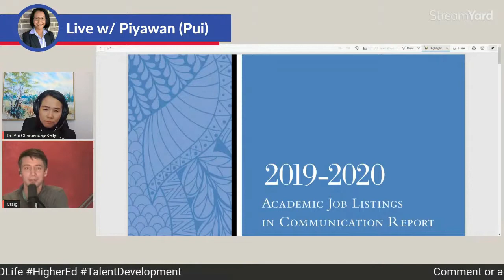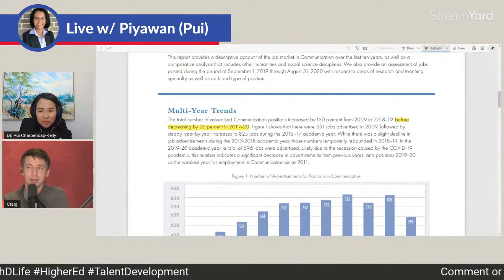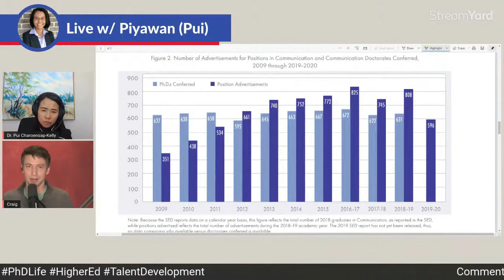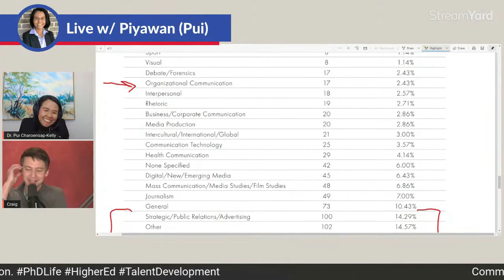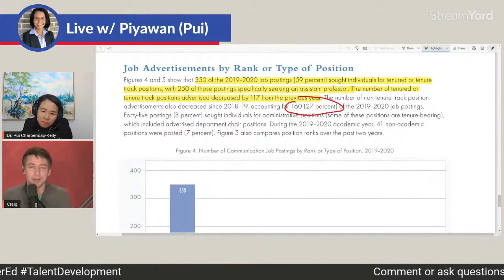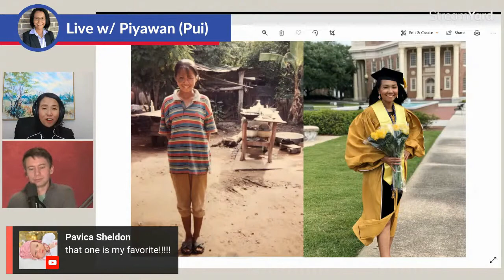International Student to Communication Professor - Q&A (Full Stream)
Intro - 00:00
Welcome - 00:30
Pui Intro - 00:55
Coffee Discussion - 02:45
What is a Tenure Track - 04:00
Communication Studies Jobs Data -  05:40
Professional Journey Story - 10:32
Importance of Mentors - 13:45
International Student Challenge/Benefits - 16:45
Job Interviews - How to Be Competitive - 24:00
Starting Tenure Track Position - 31:30
Current Research / Future Plans - 34:00
Future Consulting Goals - 37:10
More Job Search Tips! (Find the Job that Fits) - 40:45
3 Tips for Success - 44:00
Wrap up Banter - 48:25

In this Q&A session, we discuss Dr. PCK's work as a training and development professional in Thailand, the benefits and challenges of working on a Ph.D. as an international student, her journey to a tenure-track job at Southern Methodist University, and her future goals and plans.

Dr. Piyawan (Pui) Charoensap-Kelly is an assistant professor of organizational communication at Southern Methodist University. Her research covers the interplay between communication, emotion, and gender roles in conflict negotiations, identity management, and cross-cultural collaboration. Her training services provide a theory-based yet practical way to develop positive work environments and increase your revenues through effective communication. She is the recipient of the 2016 Rising Star Award by the National Communication Association Training and Development Division, the 2017 Research Excellence Award and the 2018 Teaching Excellence Award by USM Communication Studies Department, and most recently the 2019 Emerging Scholar Award at the Nineteenth International Conference on Knowledge, Culture, and Change in Organizations in Vancouver, Canada.

Resources:
Read “Job Tips for International Students.”

Join a Listserv of a professional organization in your field. For the communication field, join CommNotes.

• Fischer, B. A., & Zigmond, M. J. (1998). Survival skills for graduate school and beyond. New directions for higher education, 101, 29-40.

• Smith, M. C. (2017). Get started and write: Advice for new faculty. New Horizons in Adult Education and Human Resource Development, 29(2), 74-79.